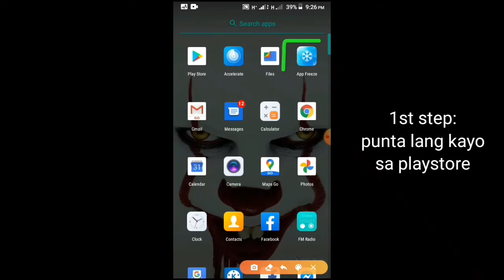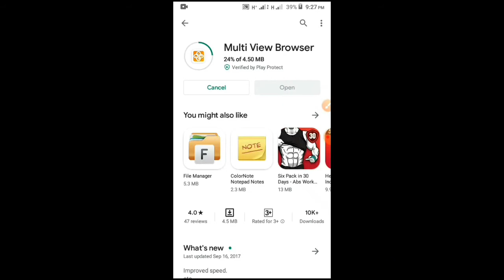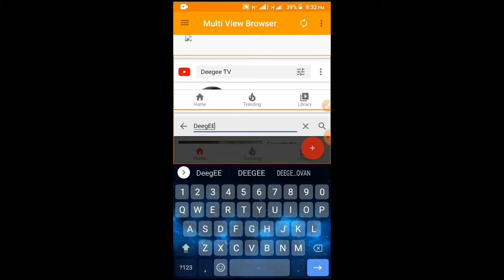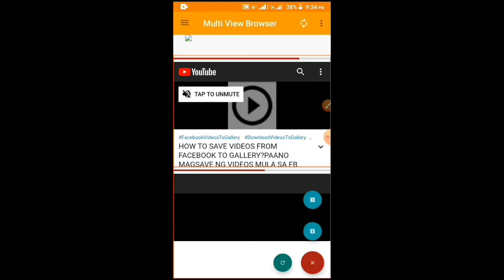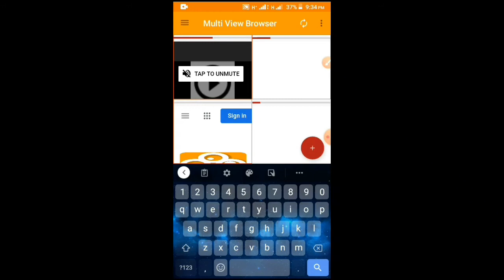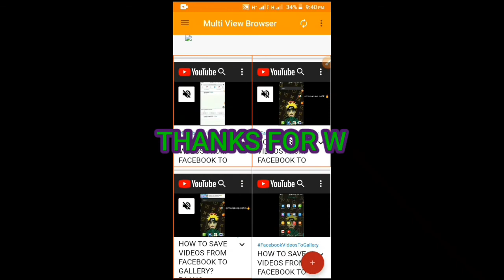Multiple YouTube videos playing same time Android Phones | How to multi Tab Videos playing Android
How to play multiple videos from youtube at same time Tutorial

Today i am sharing this video about how to play multiple videos from youtube at same time.You can watch up to 4 (four) videos from youtube at same time.

Note:. Music show in this video belongs to the respected owners.